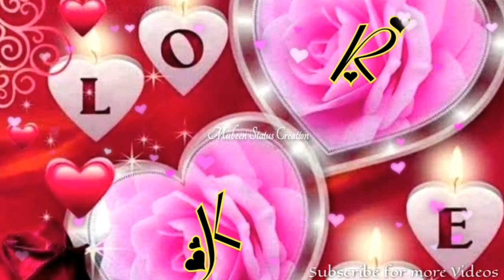🌷''R❤K''🌷{On Special Request}💕Status Video For WhatsApp Rletter Kletter mubeenstatuscreation ❤